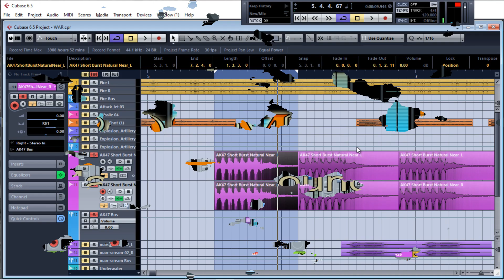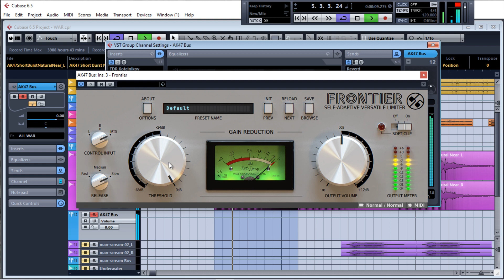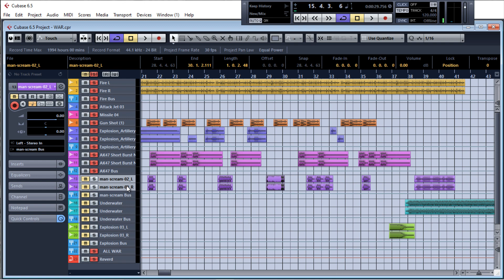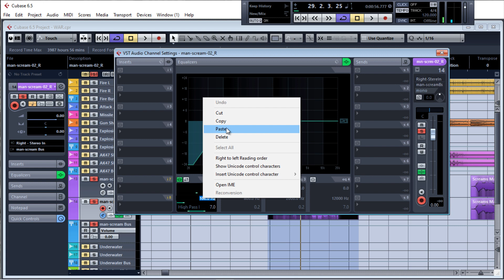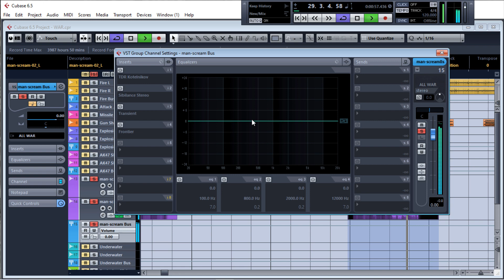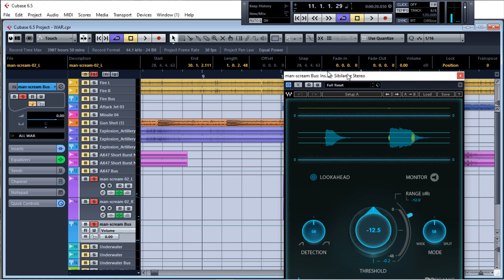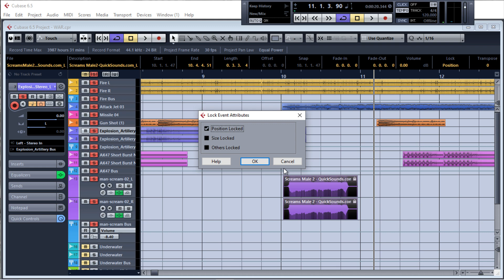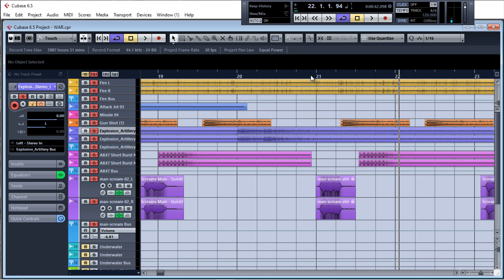4. Procesar & Mezclar Unos Efectos De Guerra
Siguiendo con el proceso y la mezcla de estos efectos de guerra para darles mas riqueza, nitidez y fuerza para que asi ellos suenen mas balanciados y resaltados en la mezcla. Yo pongo unos Plugins de efectos para darles mas pulimiento y harmonia en la mezcla Ok disfrutenlo!!

Alguna Donación para Mi Canal, Yo lo Apreciare Bastante!!
Soportame comprando mi mercancia. Gracias!!